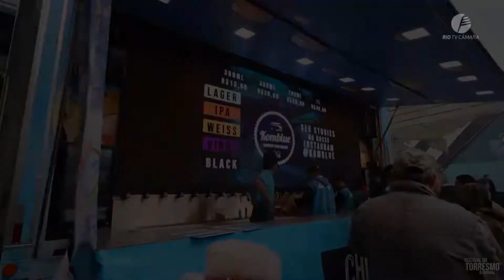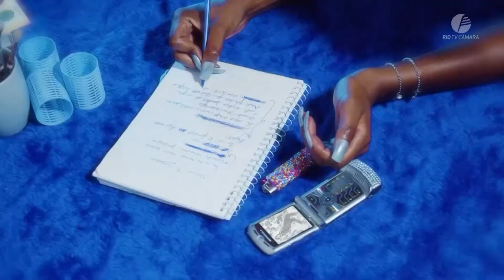Agenda Cultural: confira o que fazer no Rio de Janeiro neste final de semana